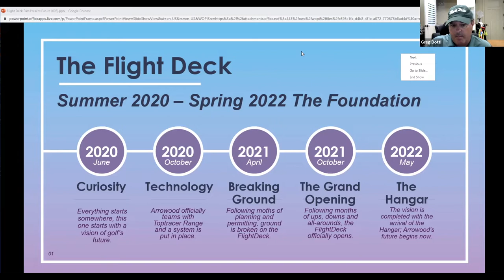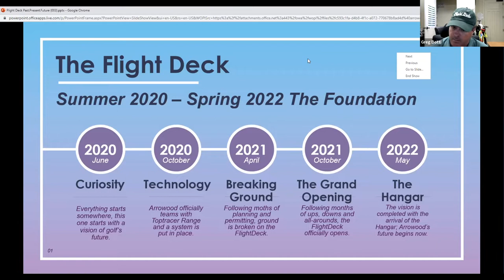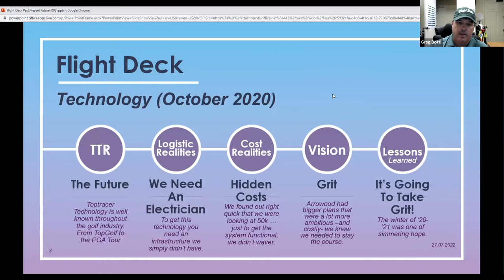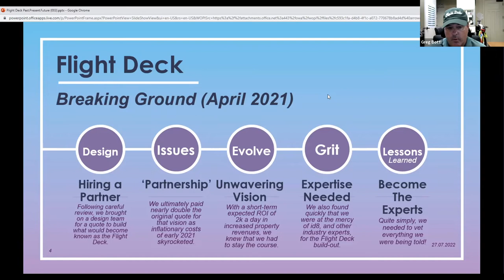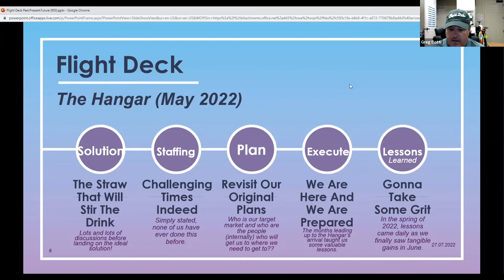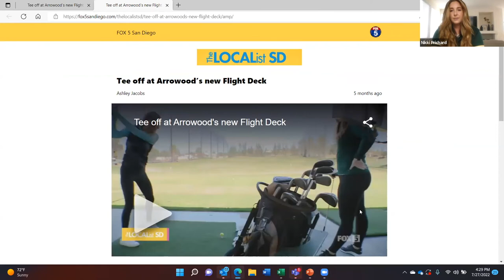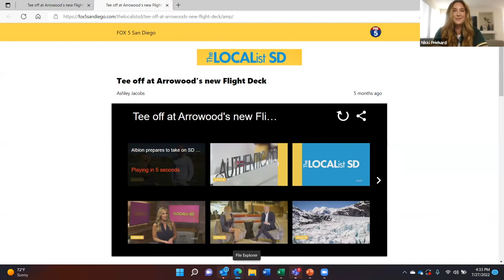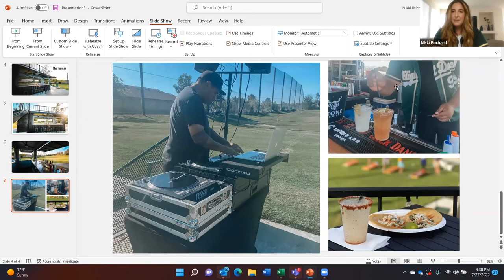SCPGA Associate Townhall (July 27, 2022)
The Associate Monthly Townhall is open to all Associates to learn new topics related to the golf profession. Each topic will focus on Program Development and how to effectively manage and operate events, junior programming, and group outings. Through this presentation, you will become better at recognizing the opportunity to create personal value at any facility.